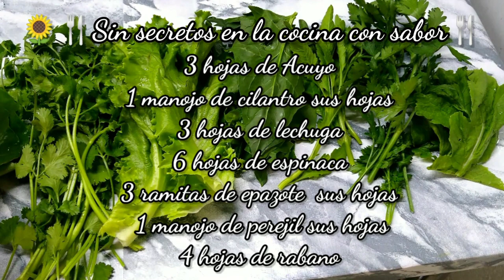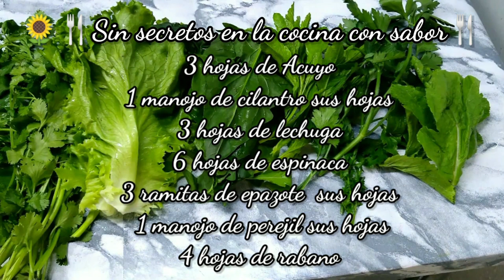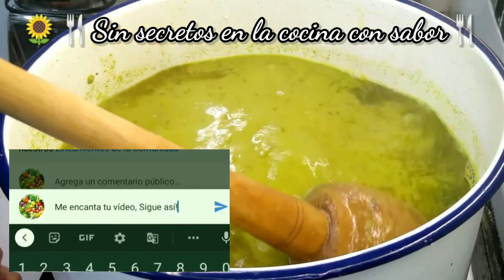Pozole Verde|SinSecretosEnLaCocinaConSabor.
El día de hoy haremos una receta deliciosa para comer en día de muertos Septiembre y muy Mexicana y adorada por todos el pozole verde el cual vamos a necesitar una variedad de ingredientes que no te imaginaras en las cuales está la Lechuga hoja de rábano cilantro Epazote, Espinaca, Himno puede faltar el maíz pozolero,carne de puerco,etc,y las famosas tostadas recuerda que todos pueden cocinar,

 Ayúdame a seguir subiendo videos, comentando tus dudas,  ideas regálame un like.